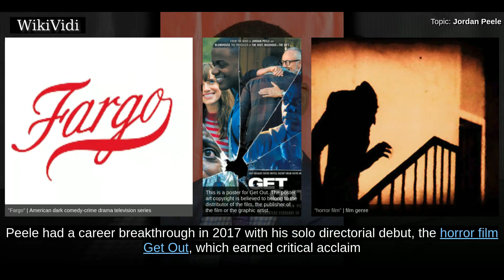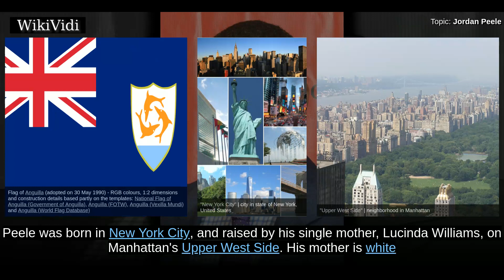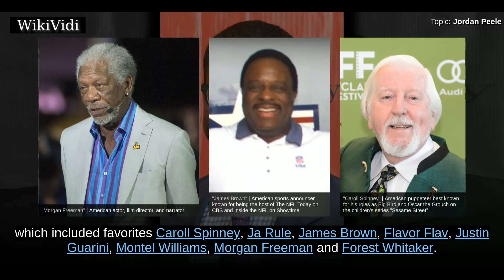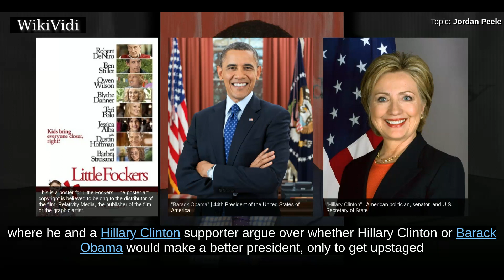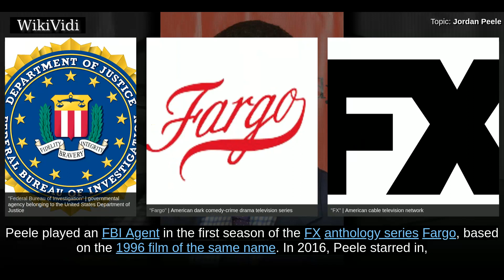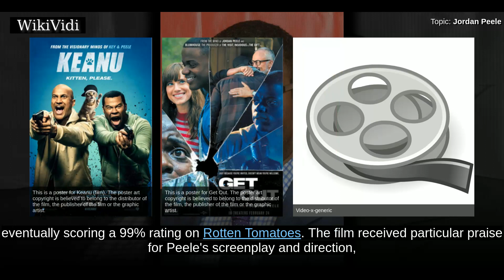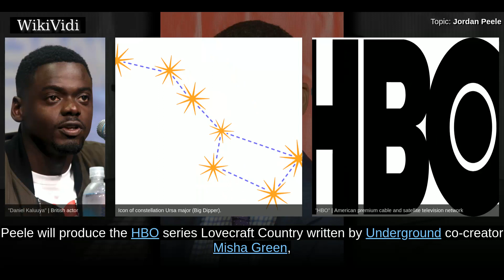JORDAN PEELE - WikiVidi Documentary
Jordan Haworth Peele is an American actor, comedian, writer, producer, and director. Peele rose to fame starring in the Comedy Central sketch series Key & Peele and for five seasons as a cast member on Mad TV. In 2014, he had a recurring role in the first season of the FX anthology series Fargo, based on the 1996 film of the same name. Peele had a career breakthrough in 2017 with his solo directorial debut, the horror film Get Out, which earned critical acclaim and was a box office success. He received numerous accolades, including Academy Award nominations for Best Director, Best Picture, and Best Original Screenplay, becoming just the third person to receive the three nominations for a debut film, and the first black person to receive them for any one film. He also earned the Bingham Ray Breakthrough Director Award at the 2017 Gotham Independent Film Awards and nominations for a DGA Award and BAFTA for Best Original Screenplay.

Shortcuts to chapters:
00:01:13: Early life and education
00:01:39:  2000s: Early beginnings and Mad TV
00:03:43:  2010–2016: Further success with Key & Peele
00:04:45:  2017–present: Career breakthrough with Get Out
00:06:09:  Future projects

Copyright WikiVidi.